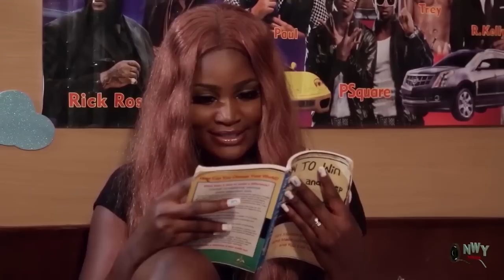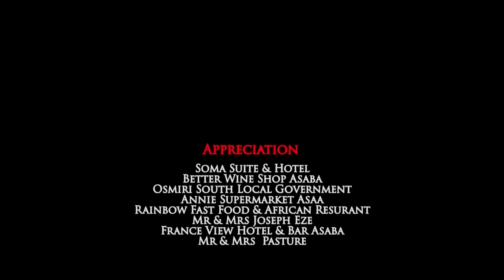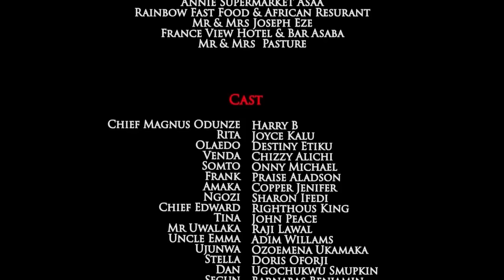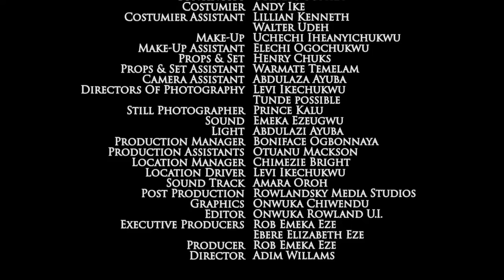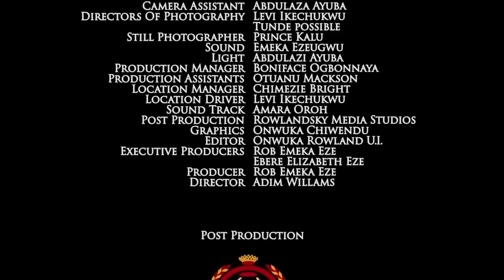The Palace Maid That Finds The Queen's Missing Pendant Will Be The Next Crown Princess - Destiny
MOVIE TITTLE:::
STARRING::: Destiny Etiko & Onny Micheal
COMPANY'S NAME::: Reemy Jess Production
YEAR::2022